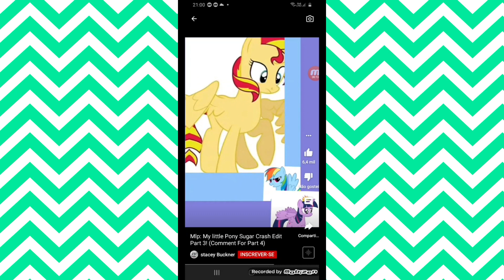vídeo de maraopone